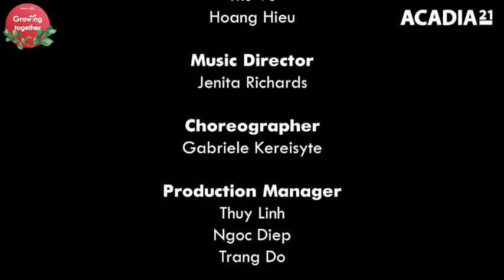MV What a Wonderful World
Tuổi thơ tuyệt vời💕

Với tất cả tình yêu và sự trân trọng, Acadia21 xin gửi tới toàn thể các gia đình, thầy cô giáo và các em học sinh lời chúc mừng năm mới thật nhiều sức khỏe, bình an và hạnh phúc 🥰
Xin dành tặng ca khúc “What a wonderful world” do chính các thầy cô giáo, các bạn học sinh và gia đình của Acadia21 trình bày. Bài hát là thông điệp về tình yêu cuộc sống, sự kì diệu đến từ những điều nhỏ bé hàng ngày mà chúng tôi muốn gửi tới tất cả cộng đồng 🌱
Khép lại năm cũ với thật nhiều kỷ niệm tuyệt vời mà chúng ta đã có bên nhau, chào đón một năm mới với thật nhiều niềm vui và hi vọng ❤️